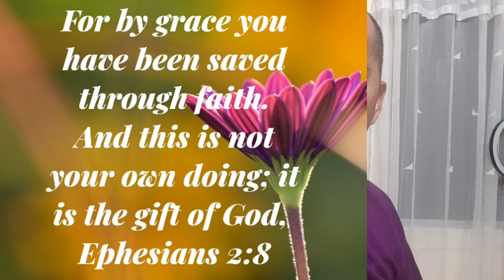BIBLE LESSON #1 REGALO NG DIOS NA CLAIM MO NA BA ???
A lesson of teaching salvation of every one soul  and that is a gift from God, its really a grace of God through our faith on Him, who created and controls everything except the decision and will of every human being.